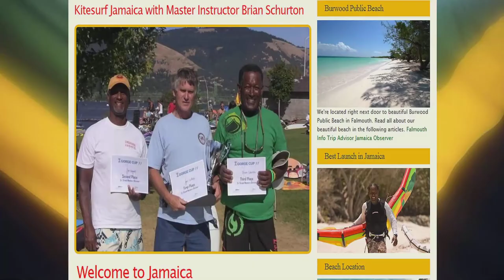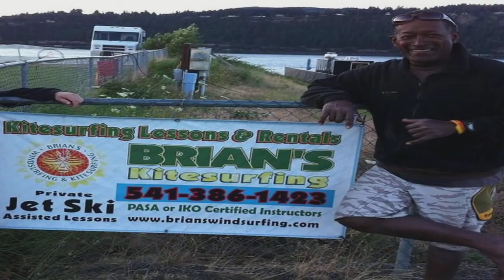Meet Master Instructor Brian Schurton of Kitesurfjamaica.com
I was born and raised in Falmouth, Jamaica and have had an affinity for extreme water Sports since childhood. In my early 20’s I relocated to the United States and had the opportunity to discover and develop my passion for instruction and competition.
My passion, experience, and love for the sport are just some of the traits that makes me unique. My insight in instruction has helped me to create innovative teaching aids. I’m both an instructor and an accomplished rider and competitor. The feeling I get when a student succeeds keeps me coming back to teaching year after year and I enjoy sharing my passion for watersports with everyone I meet.  I love the focus of training, and the thrill of competition, whether it’s windsurfing, beach volleyball, soccer, table tennis, or cricket.

I am a business owner, a watersports instruction innovator, a world class competitive windsurfer, and an accomplished kitesurfer.
I have owned and operated Brian’s Windsurfing and Kitesurfing in Hood River, Oregon since 1999. I have created simulators for windsurfing and kitesurfing to help my students meet their goals as fast as possible.

As a “Native Son” of Jamaica my desire is to return to this special place where I’ve spent a lifetime exploring the waters and terrain. My background and knowledge of the area has enabled me to identify potential watersports locations and business opportunities.

Jamaica is not viewed as a watersports destination and I have a vision to change that. Jamaica has similar and sometimes superior wind and water conditions as Dominican Republic Bonair Barbados Aruba and Brazil. Jamaica’s proximity to the US and Canada makes it more ideal  for the beginner or intermediate rider Conditions are challenging enough for the advanced windsurfer or kitesurfer. Jamaica is known for its rich history and white sand beaches. It has so much to offer to the world. I would like to bring international recognition and business to this island. For the first time, Jamaica would have a watersports centre that’s world renowned.

I have the talent, determination and experience to bring this together and the resources and guidance that the Branson Centre can provide will help make this venture a success.

~ Buddha   : )